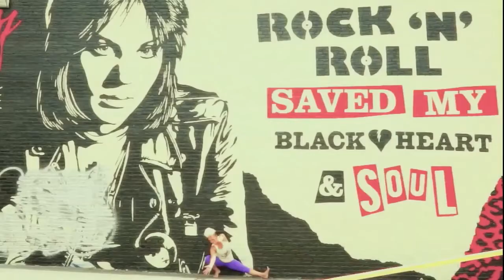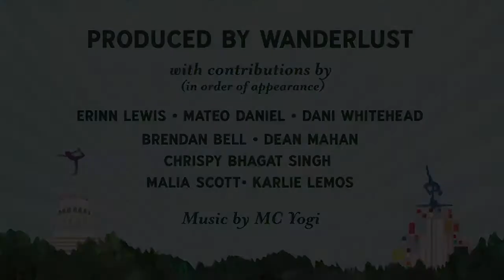Welcome to Asana Austin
Local Wanderlust Festival teachers take us around town with their favorite flows.